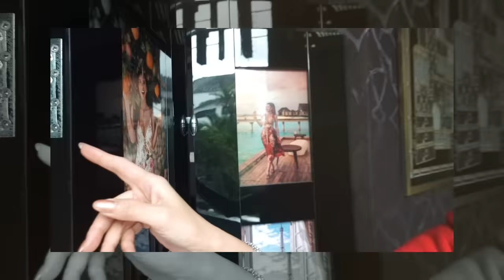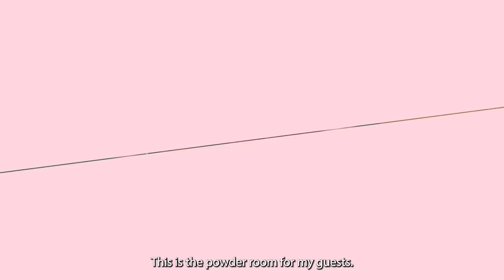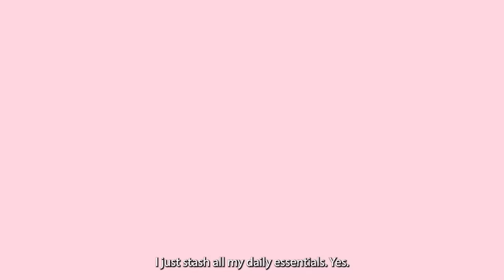MY FINAL HOUSE TOUR *NOT CLICKBAIT* | JAMIE CHUA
I’ve teased you enough about a house tour, and this is finally it! I’m finally sharing with you my home for the last  13 years!

I’ve been keeping quiet about showing you my home, mainly for security reasons. But since I’m opening up a new chapter in my life and moving out, I thought this is the perfect time to show you my home.

This place holds a very special place in my heart because of all the memories we had, but I’m also excited to start fresh in my new home. And, as you can see from the house tour, there’s quite a bit of stuff around because we’ve been preparing for the big move.

I hope you guys enjoyed this house tour and loved all the fun times we had in this home. Until next time!